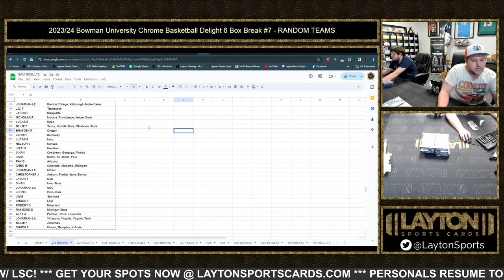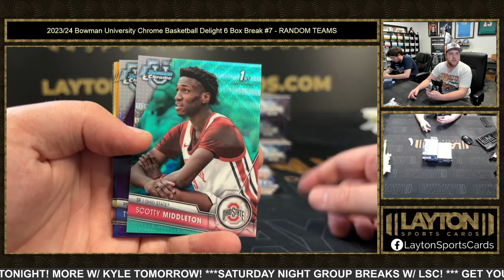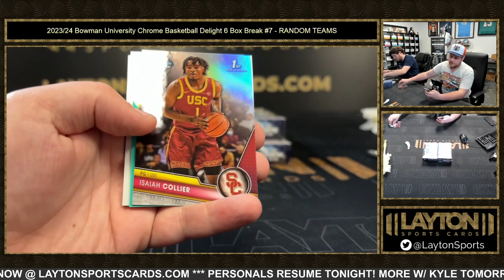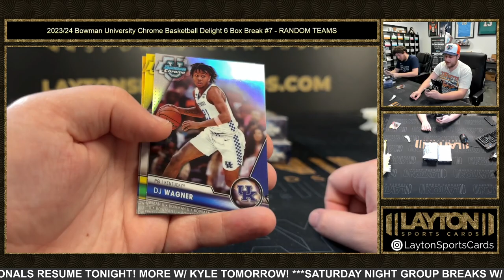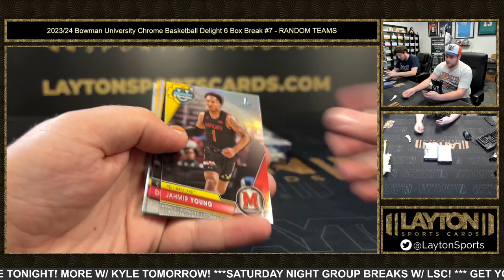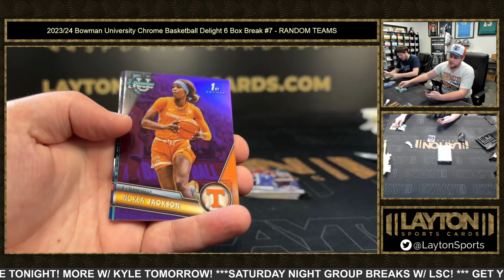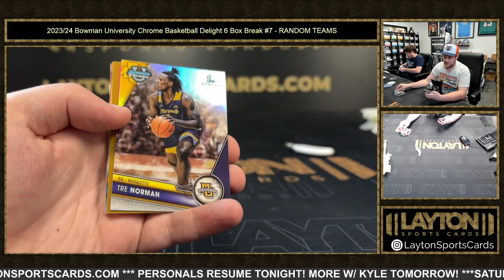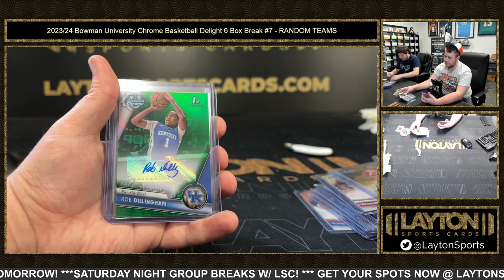202324 Bowman University Chrome Basketball Delight 6 Box Break #7 RANDOM TEAMS